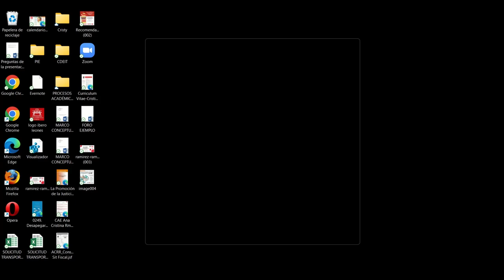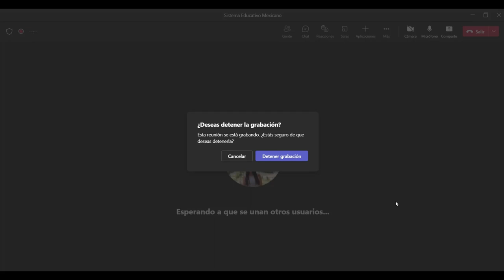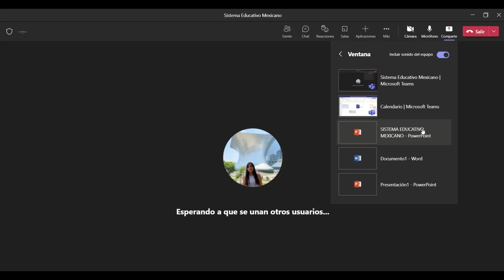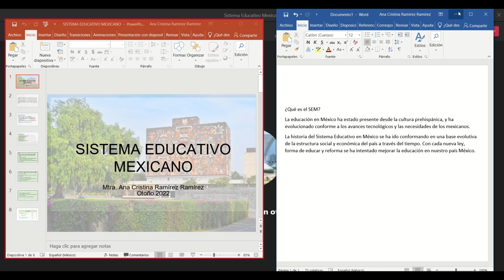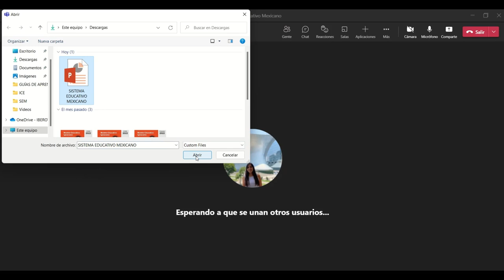Grabar sesión y compartir pantalla en MS TEAMS